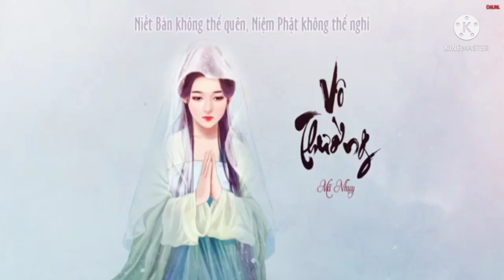Vô Thường - Biên Tập & Lồng Tiếng Thông Điệp: Minh An